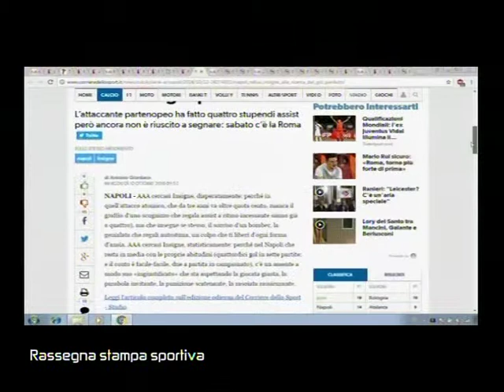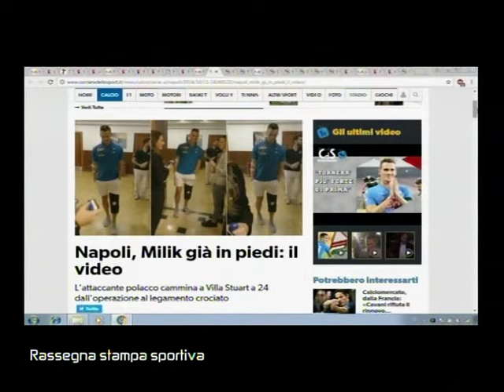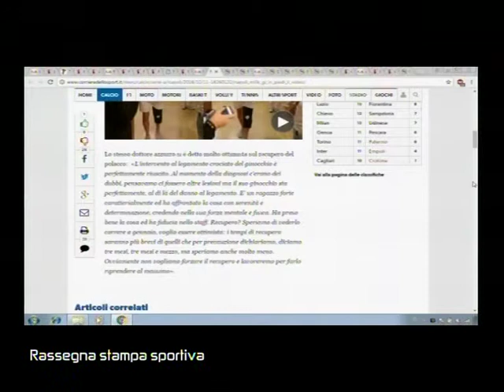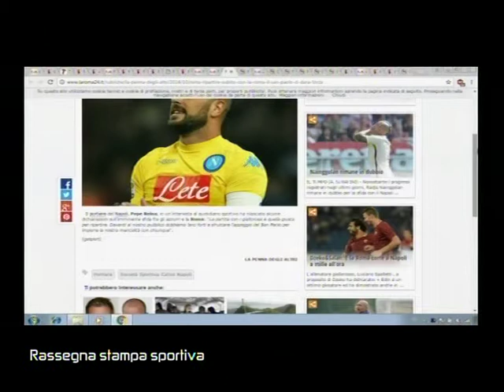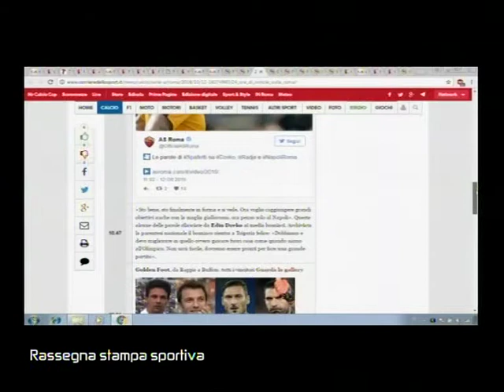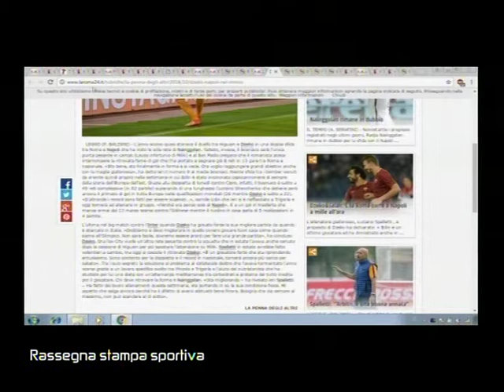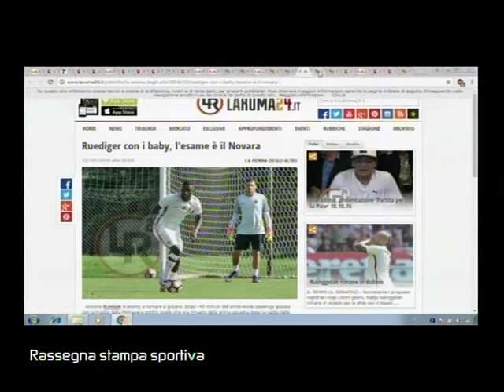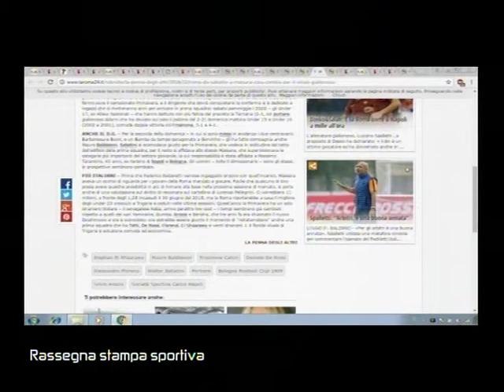SUPERSPORT 00099 03